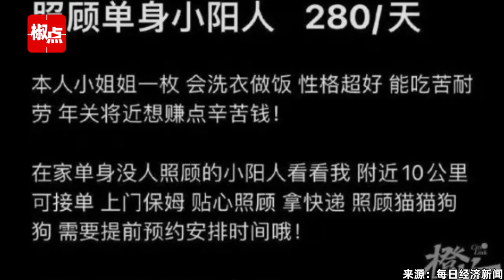上门照顾“小阳人”火了，有的收费500元天